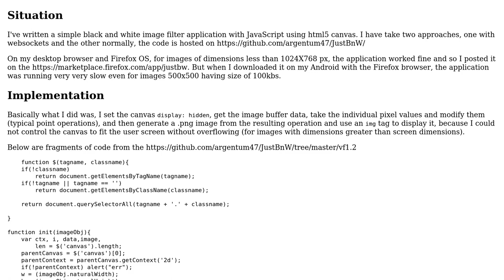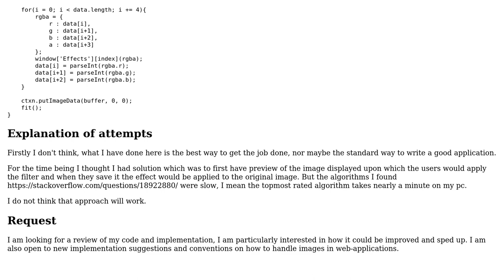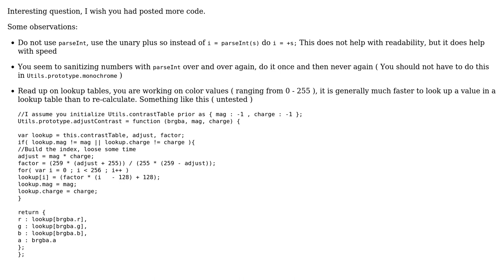Code Review: Image Processing codes running too slow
With thanks & praise to God, and with thanks to the many people who have made this project possible! You are responsible for your own actions.